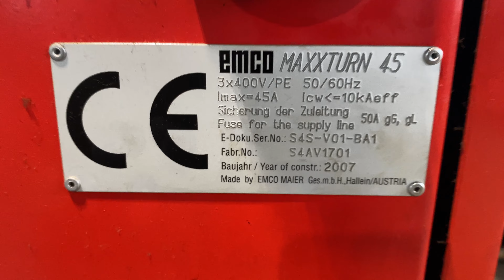zu versteigern / for auction: Emco Maxxturn 45 CNC-Drehzentrum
Insolvenzauktion „Alpha Drilling & Production GmbH“
Gebotsabgabe bis / last bidding: 28.10.21, 16:00 Uhr
Besichtigung und Abholung 21337 Lüneburg